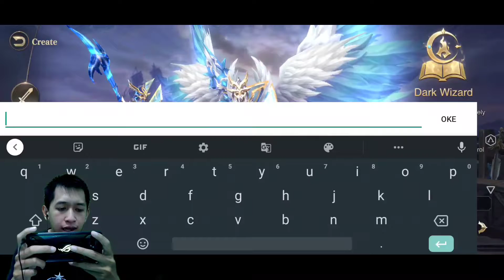BARU DI PLAYSTORE INDONESIA ! MU ARCHANGEL MMORPG ! Gameplay Indonesia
MU ARCHANGEL game MMORPG open world terbaru yang kalian wajib guys..